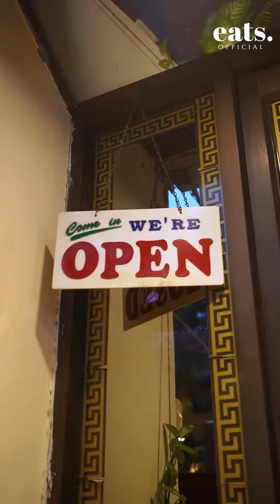Karachi Ka Oldest Chinese Restaurant